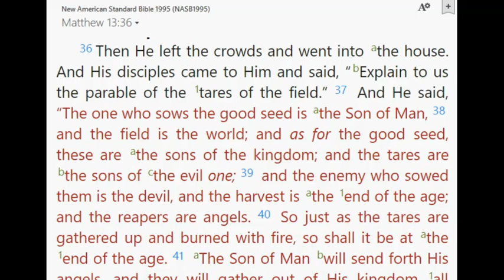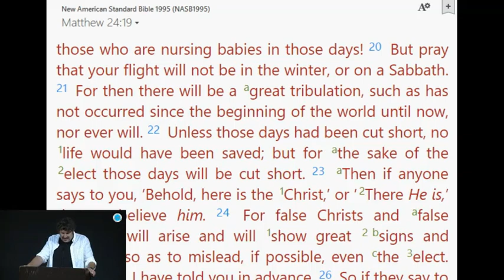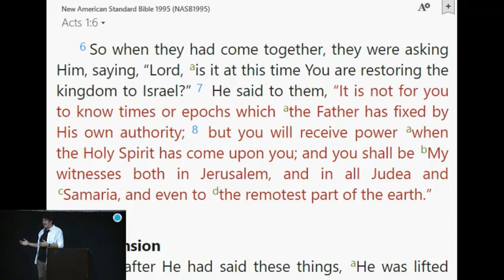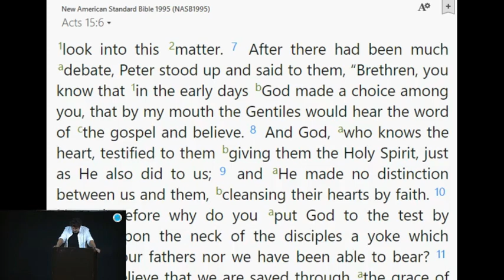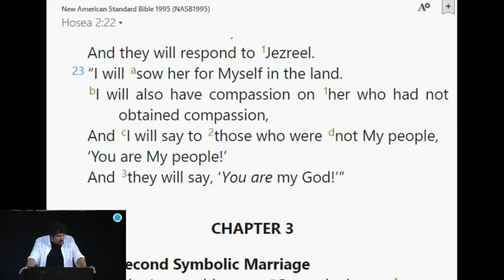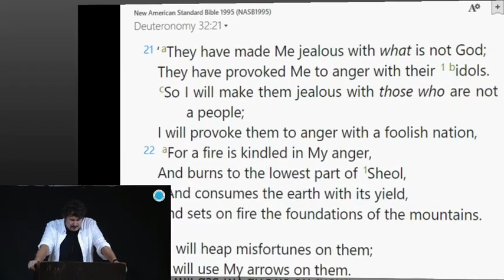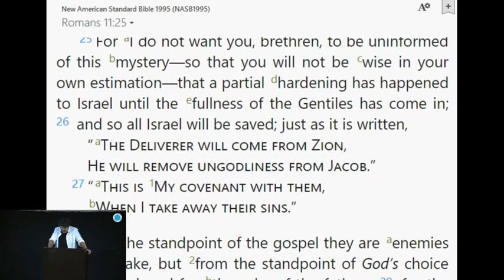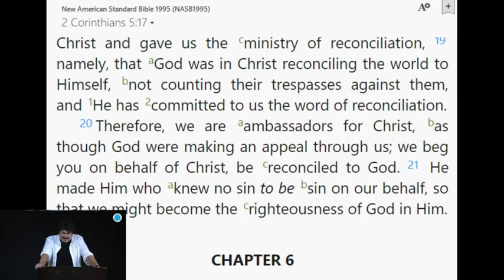God’s Work with Man Throughout History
Romans 9-11 -- Marshall Harbour